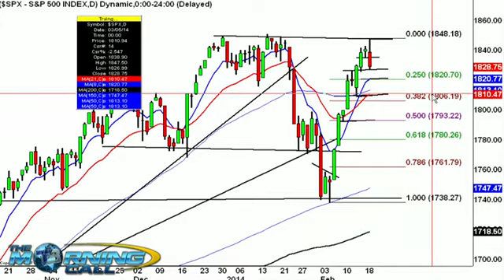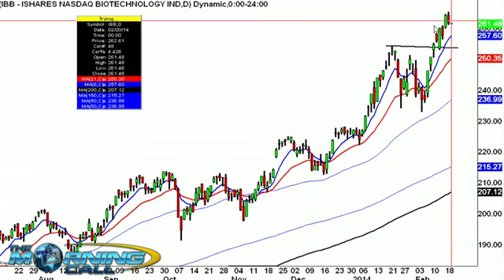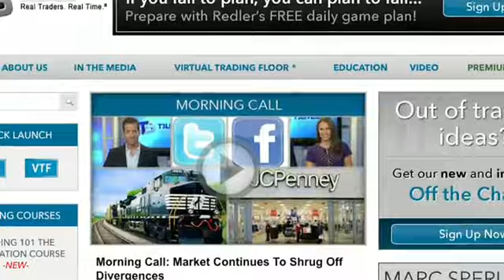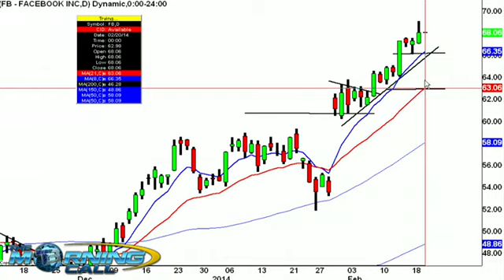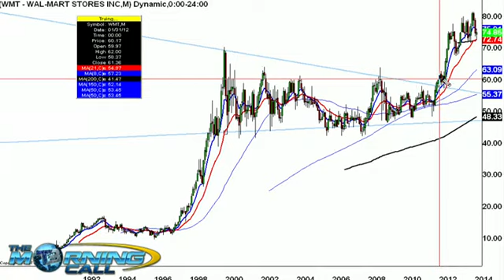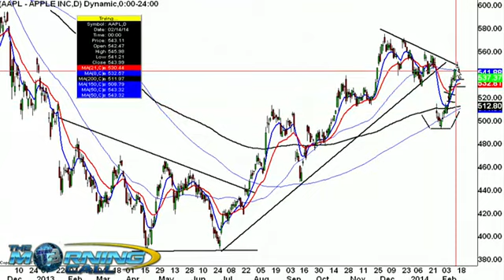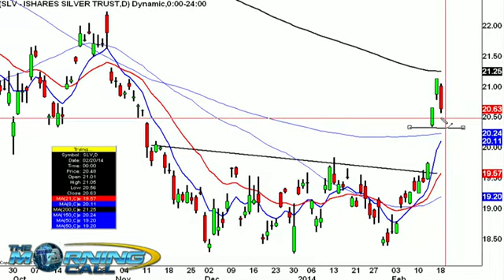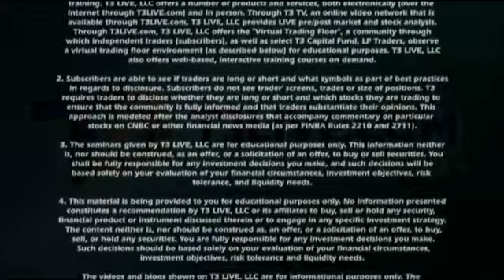What Will Outside Bearish Reversal Lead To? (Morning Call)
There are more red arrows around the world this morning. Europe is on its third down day but it still feels a bit controlled. The DAX is off -1.2%, FTSE -0.27%, CAC 0.46%, AEX -1.17%. Asia finished mostly lower as China's flash PMI fell to a seven-month low. The Nikkei closed down 2.2% almost at the lows of 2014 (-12%) but the Shanghai Composite continues to show some resilience lately.